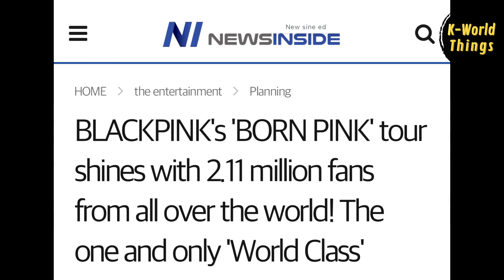So this is actually how Aespa attended the blackpink concert?! Born Pink is the first and the best!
Yesterday, the girl group Aespa, held an online fansign event, and there was a moment when Giselle shared how the members of Aespa were able to watch the "BORN PINK Final Seoul" concert.

The main rapper mentioned that it was actually a direct invitation, and they had planned to attend beforehand. Giselle also enthusiastically talked about her favorite performance, which is "Tally" and how much she loved the song.

Meanwhile, several major Korean media have covered BLACKPINK as the FIRST and BEST global girl group that met 2.1 million fans through the 'BORN PINK' tour, equalling the Spice Girls' 'Spiceworld Tour' (1998) as the most attended girl group tour in history.

This certainly serves as a strong rebuttal to haters who had previously spread rumors that some Blackpink concert tickets did not sell out.

Well, At the end of the day, Blackpink always gets the last laugh.